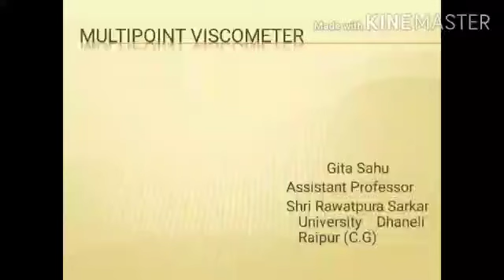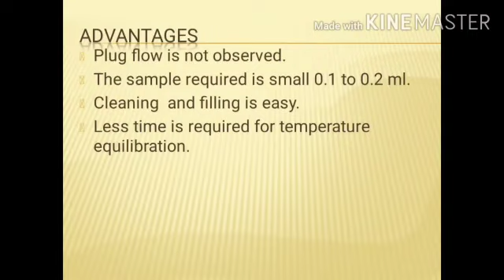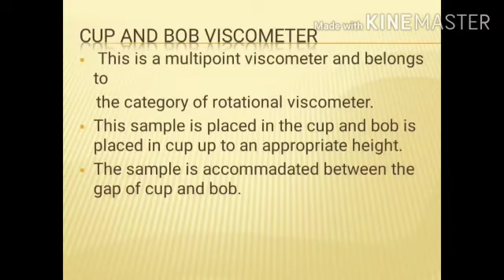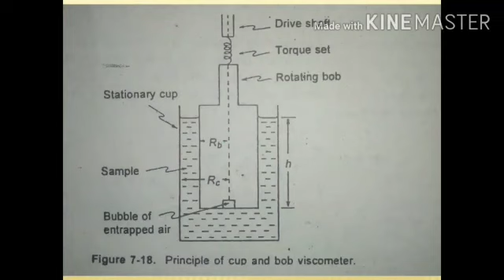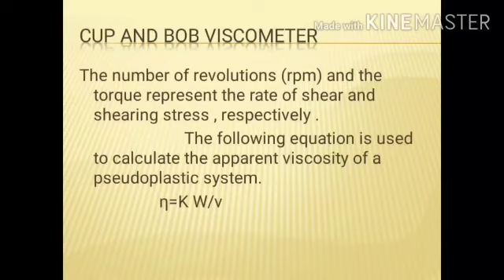Multipoint Viscometer By Gita Sahu, Asst Professor, SRU